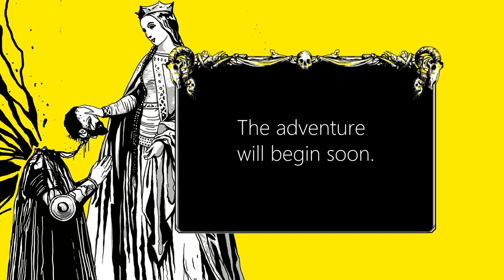Mörk Borg One-Shot: Sepulchre of the Swamp Witch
In a break from our Waterdeep game, we return to Mörk Borg with a run through the Sepulchre of the Swamp Witch adventure in the new Heretic book. Remember kids, don't do drugs.

Note: We are now live-streaming our games on Twitch. Join us on Thursdays at 8:30 PM CST right